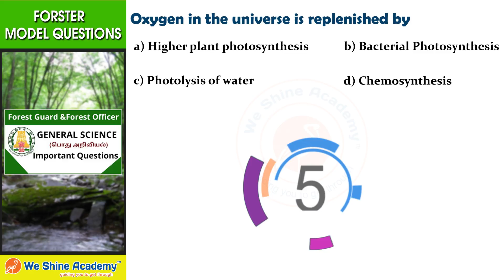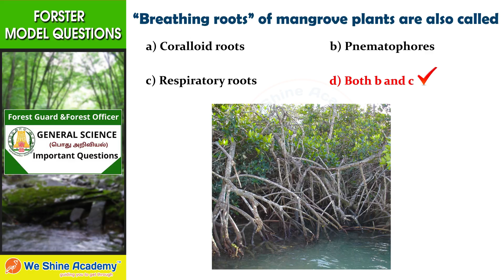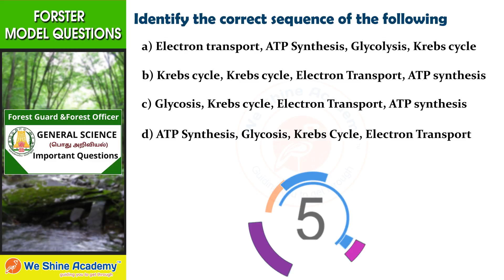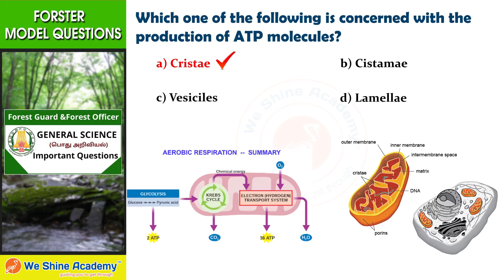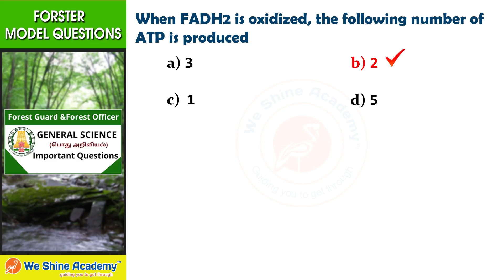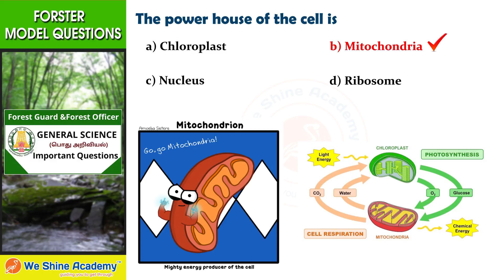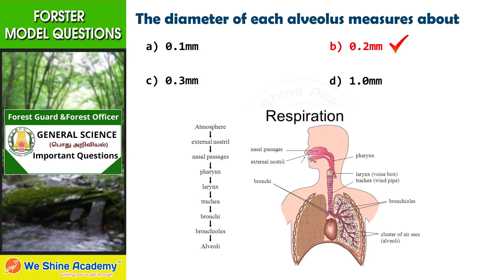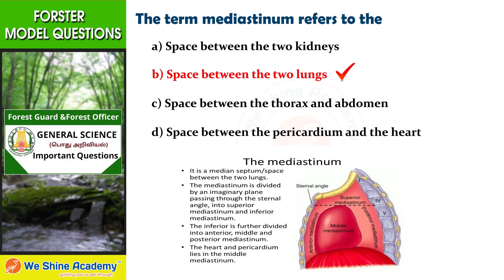TNFUSRC - Forester General Science Sample Questions |SI,TNPSC,SSC,RRB | We Shine Academy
We Shine Academy Watch Forester Sample Questions, from the Experts of Best TNPSC Coaching Centre in Chennai.